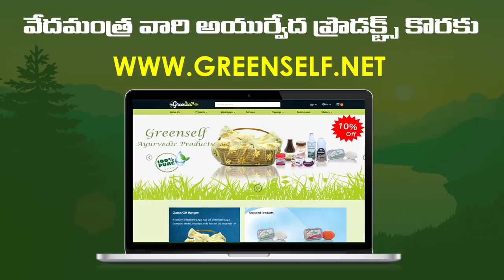ఎంత బరువైన రోజు మజ్జిగలో ఇవి కలిపి తీసుకుంటే | Weight Loss Tips in Telugu | Ayurvedic Remedies